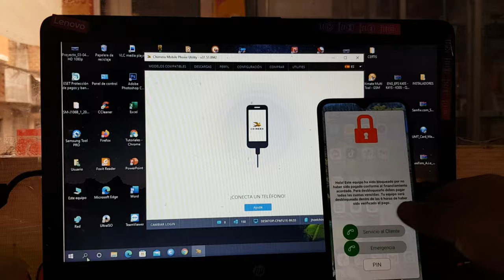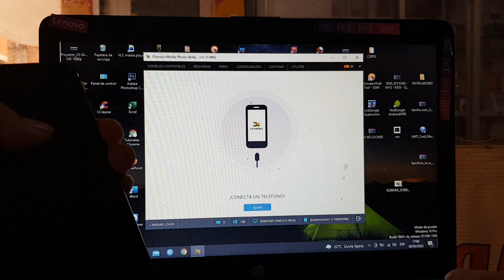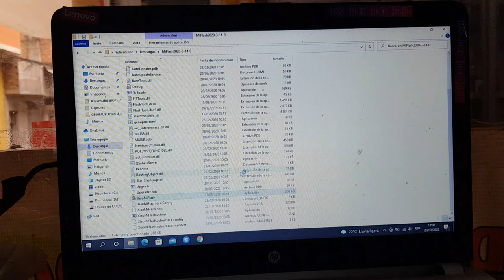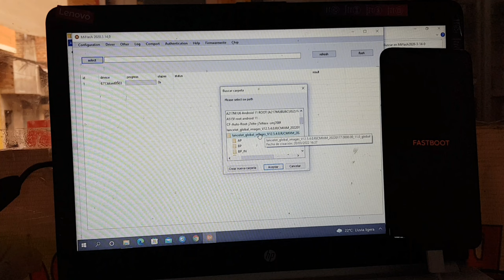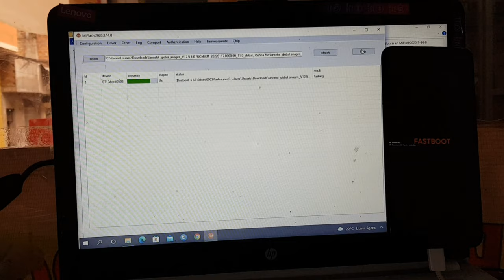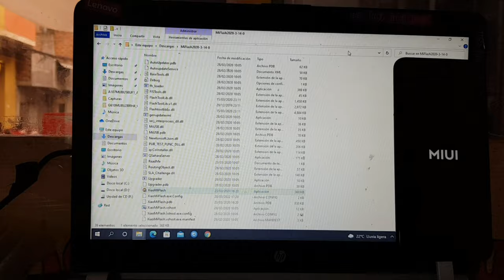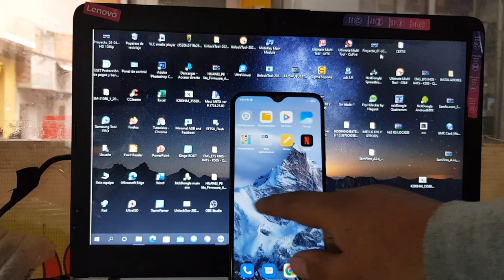Quitar Bloqueo Por Falta De Pago Claro Xiaomi Redmi 9 de Raiz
AQUI LOS DEJO  EL MATERIAL UTILIZADO
quitar bloqueo por no pago claro xiaomi
quitar bloqueo por mora claro (candado)
quitar bloqueo por mora claro (candado) 2021
quitar bloqueo de claro xiaomi redmi 9
pin para desbloquear celular claro por mora
como desbloquear un redmi 9 por falta de pago
quitar bloqueo xiaomi redmi note 9
como desbloquear un celular redmi note 9 por falta de pago